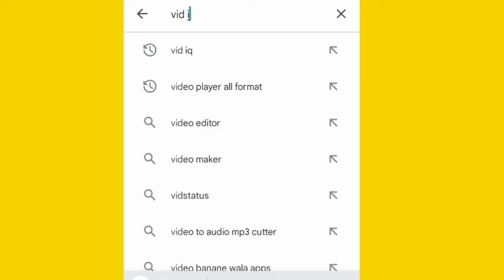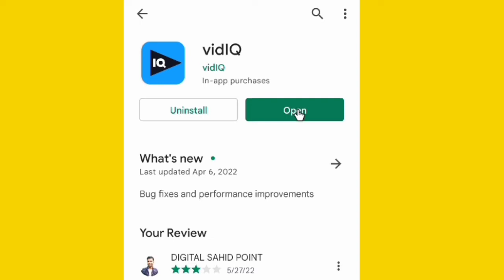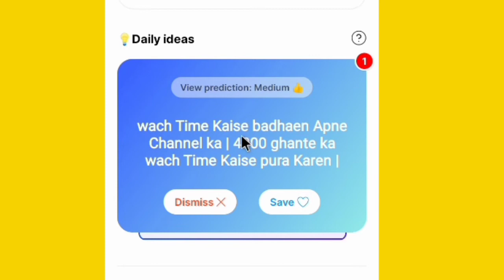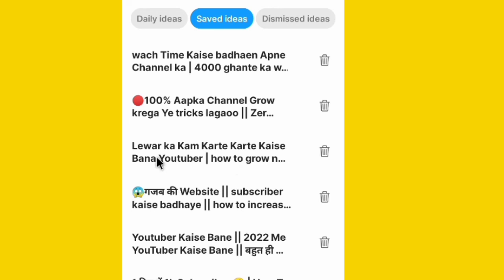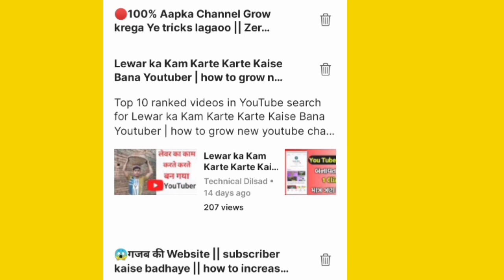how to find trending topics for youtube videos | youtube video trending topics aise pata kare 2022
Covered topic

how to find trending topics
youtube ideas
how to stay on top of trends
get more views on youtube
unlimited trending topics for youtube video
trending topics
trending topic kaise pata kare
trending topics kaise search karen